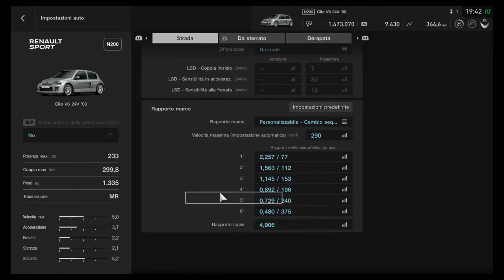Gran Turismo™SPORT - Gara 4 Setup (Compétition De France)